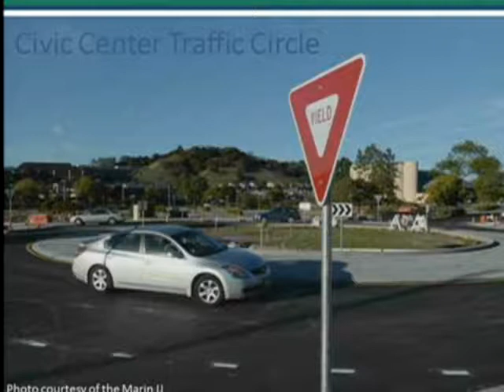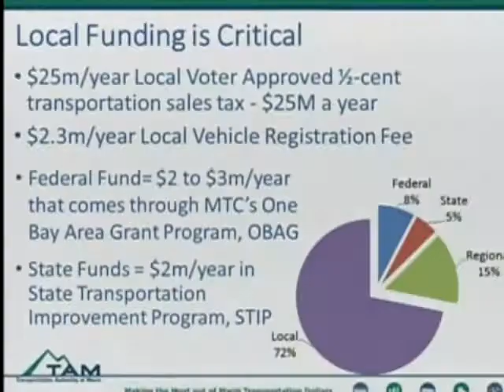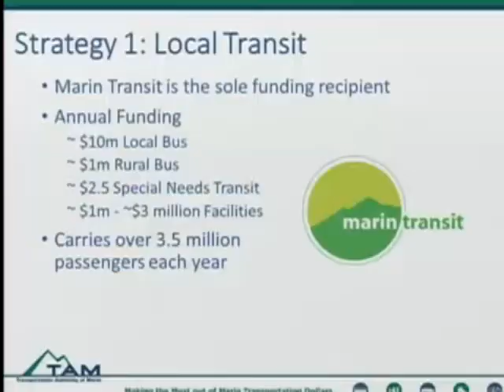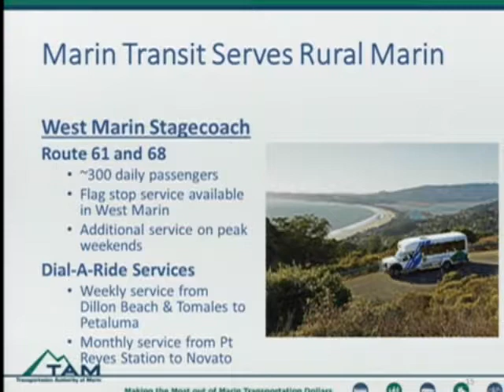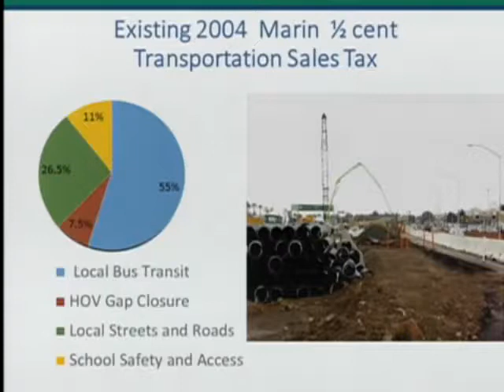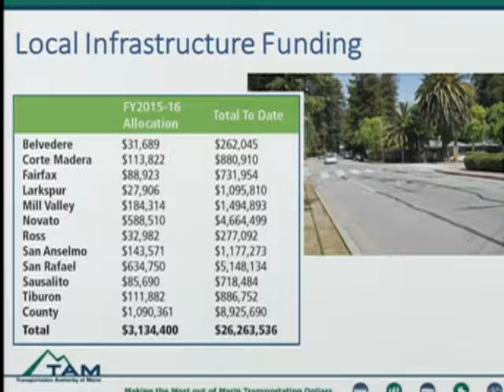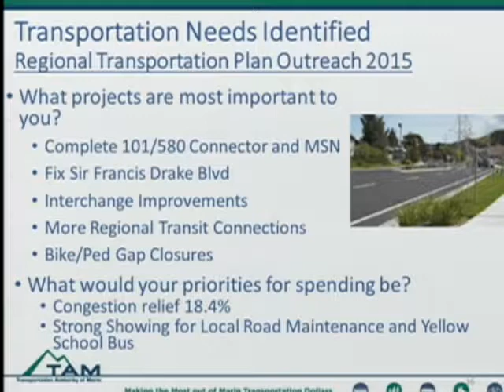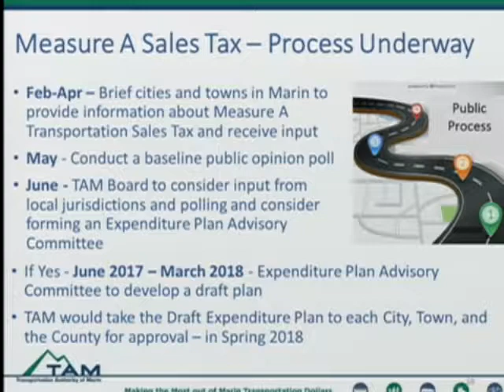TAM Measure A sales tax presentation 4/25/2017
TAM director Diane Steinhauser seeks support for a sales tax increase in Marin.  She is one of the highest paid employees in Marin.  The sales tax will hurt people with low income the hardest. Shrimp cocktails for our political elite and stale crackers for the public.

The survey was flawed and had multiple submissions per computer IP Address.  It is another example of manipulation of data by TAM .  How can trust TAM?? They have consistently hidden embarrassing data, misappropriated funds meant for road repairs for the SMART train and bicycle  lanes.

They must either do their job or disband and redirect 100% of the revenue to road maintenance.